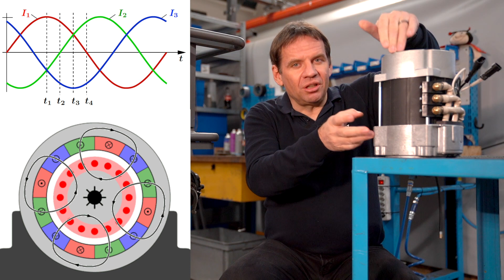TECH TALK Nr. 39: der Elektromotor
In diesem Video erklärt Martin Kyburz, CEO von KYBURZ Switzerland AG, wie ein Elektromotor funktioniert und warum KYBURZ Asynchronmotoren einsetzt.